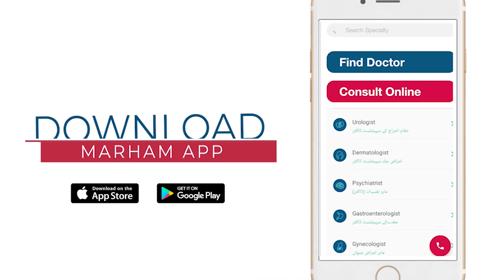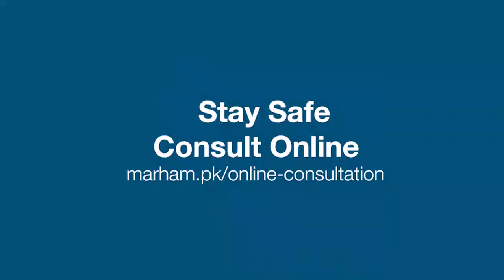Daant Saaf Karne Ka Tarika | Dental Problems And Solutions | Teeth Whitening Tips | Dr. Anam Cheema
0:00 Introduction of Dr. Anam Cheema.
0:24 How to prevent dental diseases.
0:49 Importance of dental (oral) hygiene.
1:14 Dental hygiene according to tib e nabvi.
1:21 Oral & dental hygiene tips.

According to the earth Health Organization (W.H.O.), it had been reported that 18% population of Pakistan has some kind of periodontal problems and out of these 31% have periodontitis.

Teeth whitening treatments (daant saaf karne ka totka) are practiced worldwide to cure yellow teeth or black teeth. Daant safed karne aur chamkane ka gharelu nuskhe or teeth whitening tips in hindi/urduare the foremost statements made when talking about dental problems and solutions. It also helps to prevent bad breath (halitosis). Healthy teeth have fewer cavities. Healthy gums are pink and firm.